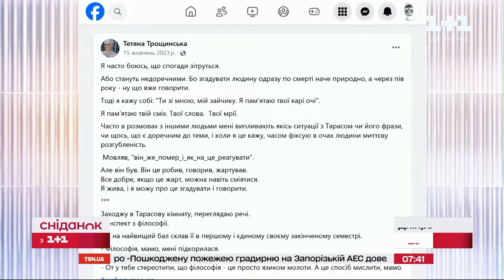Поширення фото загиблих у соцмережах: де етична межа? – медіаекспертка Тетяна Трощинська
Росія вбиває наших людей і вже через кілька годин, фото та відео з жертвами або постраждалими копіюється  і поширюється  у соцмережах та інформаційних порталах. Чим керуються люди які розміщують подібні матеріали? Що відчувають люди які бачать на цих численних фото своїх рідних? Ці питання порушила у своєму дописі у фейсбук журналістка, медіаекспертка Тетяна Трощинська і багато людей дякували за це. З авторкою говоримо про межу етики, співчуття та жорстокість дописувачів. Для Тетяни це не просто позиція, а сприйняття через призму особистої трагедії. Деталі в програмі Сніданок з 1+1.